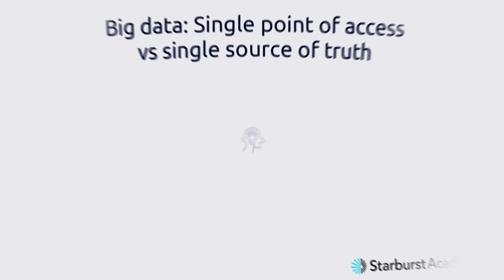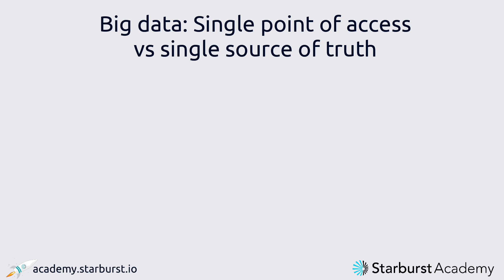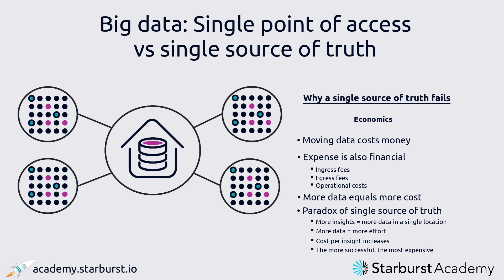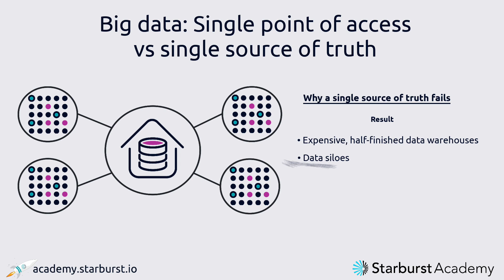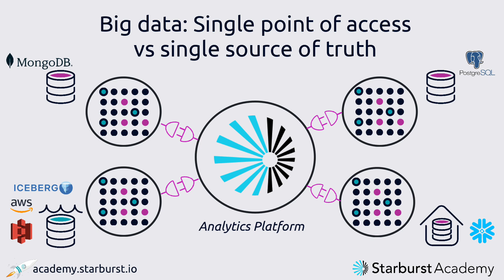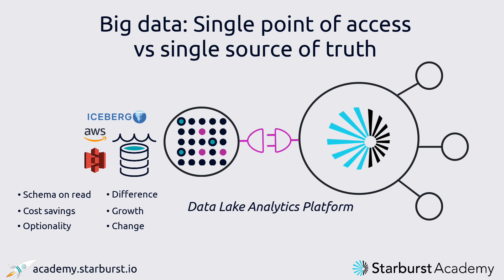Single point of access vs single source of truth | Starburst Academy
The traditional data warehouse model requires all data from multiple sources to be transformed and copied to a single, central source of truth before any data analysis can take place. Although this made sense in the early days of data analysis, the single source of truth approach is outmoded and outdated. In its place, a new model is taking shape - the single point of access.

This video looks at this central question in detail: should you add all data to a single source of truth, or leve it where it is and employ a single point of access approach? The latter is Starburst's solution and the central premise around which Starburst Galaxy was built. Data is heterogeneous, pluralistic, and diverse. Forcing that diversity into a single data model is problematic, expensive, and inefficient. A single point of access is a far more elegant solution to the foundational problem of data engineering, and works in tandem with other technologies like modern data lakes and data lakehouses.

Excited by this video? If you want more, it's on its way. Starburst Academy has a new course on the topic of centralizing data access through querying and federation. It includes lots of hands-on examples to let you spin up your own Starburst Galaxy cluster and start querying and federating data lakes immediately